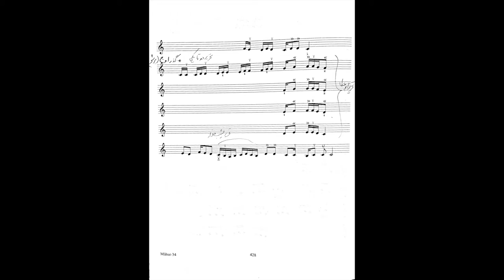صفیر راک . دستگاه ماهور . ردیف میرزاعبدالله . آموزش سه تار نیما فریدونی.mp4